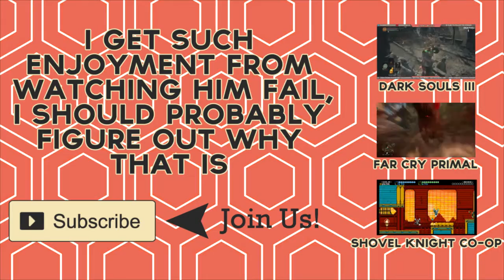Shantae: Risky's Revenge: Schadenfreude - Part 16 - Game Mode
We fell in love with Shantae after playing Pirate's Curse so we're back with Risky's Revenge since the Director's Cut came out recently.  More goofy platforming action and scantily clad sprites.  What more could you want?